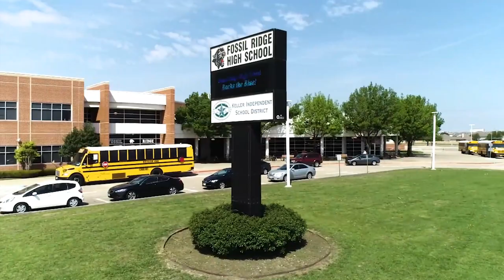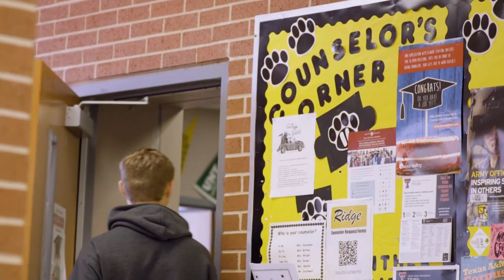My School - Fossil Ridge High School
Welcome to Fossil Ridge! Take a look and see why "It's Better at The Ridge"!